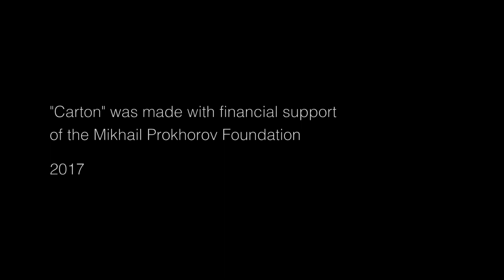Carton (2017)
Idea, set and costume design, music editing: Olga Pona
Choreography: Denis Chernyshov, Dmitry Chegodar, Rafael Timerbakov, Vladislav Morozov, Vladimir Vdovenko, Olga Pona
Dancers: Vladislav Morozov, Rafael Timerbakov, Dennis Chernyshov, Dmitry Chegodar